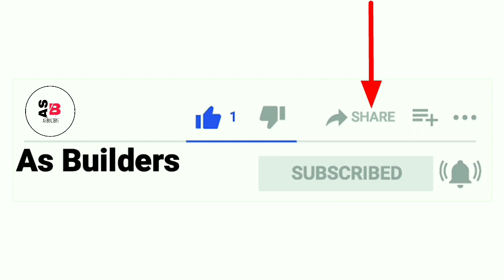How To Paint Iron Gate || Main Gate Polish || Premium Enemal Paint || Gate Polish Techniques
gate polish work,,

gate polish design,,

gate polish,,

All Pictures,images, Music Shows In The Video Belongs To The Respected Owners.

gate polish karne ka tarika,,

gate polish colors,,

steel gate polish,,

iron gate polish,,

gate par polish karne ka tarika,,

gate ki polish,,

ss gate polish,,

gate paint wooden,,

gate wood paint,

iron gate wooden paint,

wood gate paint colors,,

wooden gate paint design,,

enamel paint banane ka tarika''

enamel paint shade card,,

enamel paint on wood,,

enamel paint on wall..

how to paint Iran doors,Darwaje par polish kaise kare,doors Painting in hindi,Lohe ke purane Darwaje par polish kaise kare,matel painting,doors paint,darwaja painting,wood grain polish,how to crite teak wood grain in Hindi,,

enamel paint on metal,

enamel paint and thinner mixing ratio,,

enamel paint wall design,,

enamel paint designs,,

enamel paint on wooden door,,

enamel paint with roller,,

Hello friends as you that i always upload videos for you about construction skills ,home designs,home front elevation ,and house for sale and more other informative videos about construction skills of installation tiles of floor,bathrooms and many places inside new construted house.
I hope you always like my videos.
Keep supporting me and my this channel thanks.